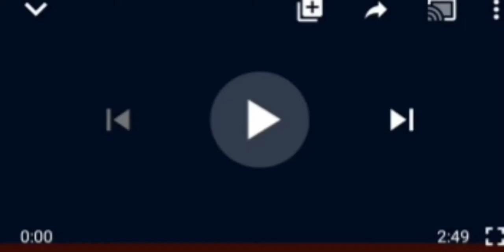CØNFŪSIØÑ RÕÇK APC AS THE PARTY NOW HAS TWO NATIONAL CHAIRMEN. SEE IT ALL.....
APC# National CHAIRMEN#Nigerian